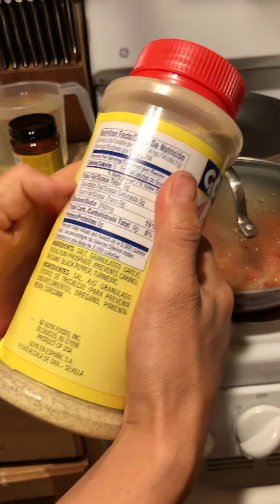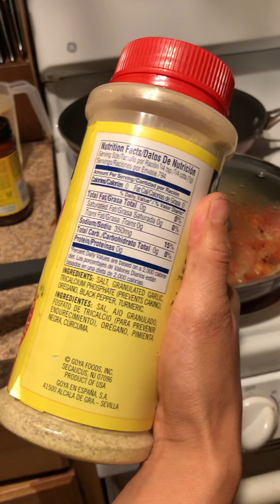Tinga sin aceite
La ideas es cocinar libre de grasa , las cantidades y porciones tú decides 😉